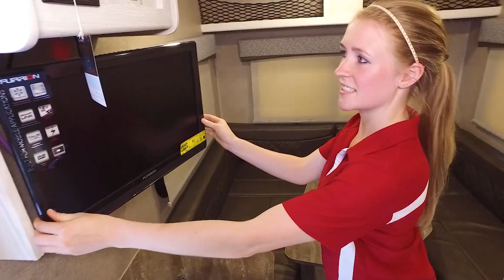Forest River-Rockwood Geo Pro-G14FK